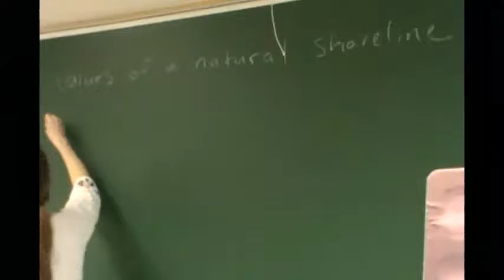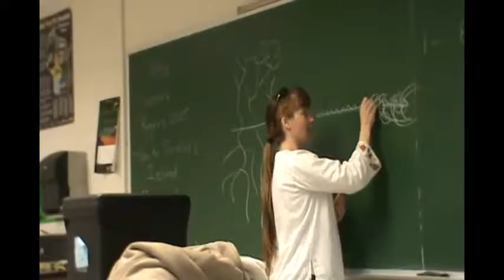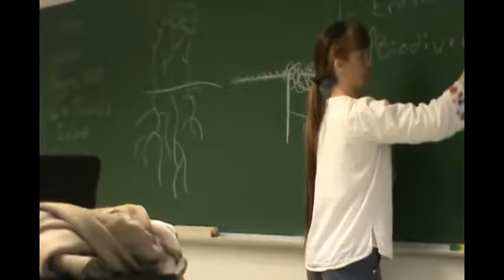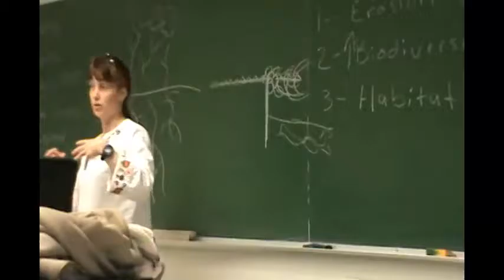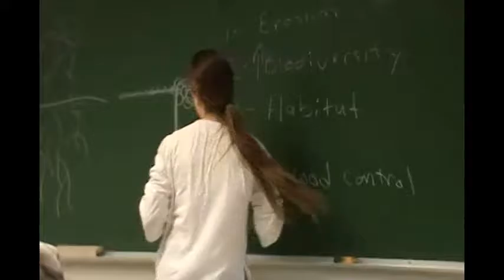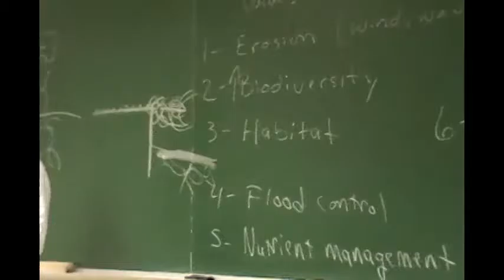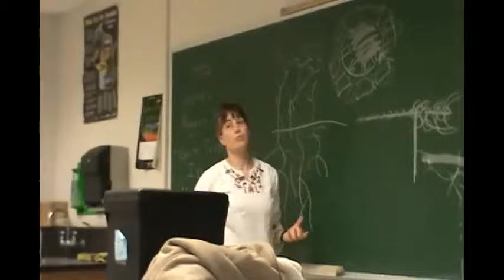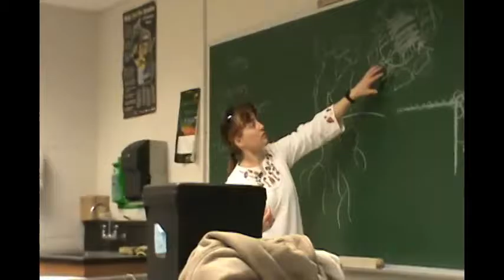Terrell's Island Field Trip